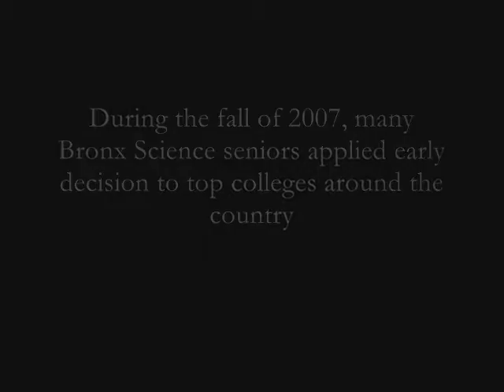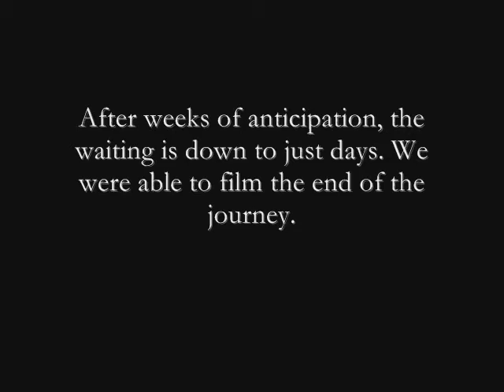One and Done: A Documentary on Early Decision Trailer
This is a trailer for the upcoming documentary filmed during the week of December 10-14, 2007. The week featured many Bronx Science students' anticipation and notification of whether or not they had been accpeted to the school they applied early decision to. This is not scripted